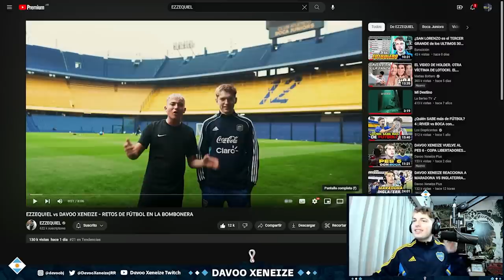DAVOO XENEIZE REACCIONA A SU RETO EN LA BOMBONERA VS. EZZEQUIEL